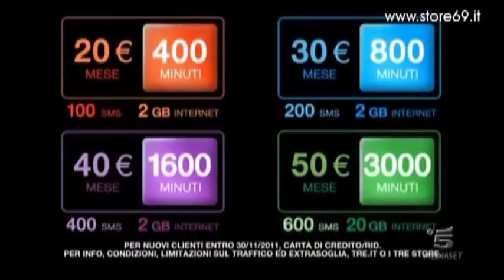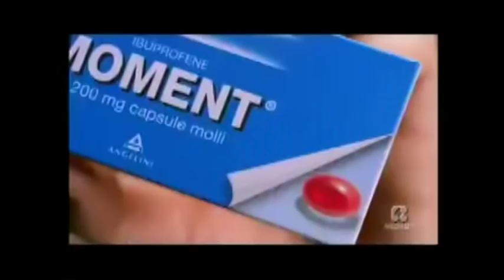PUBBLICITà CATANESI PARTE 1 by davidekyo